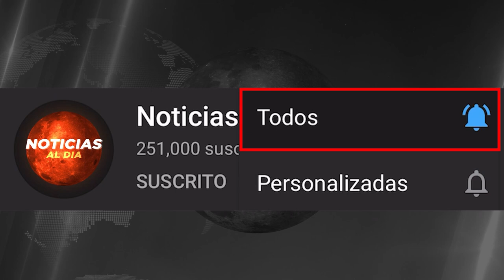RUSIA Y UCRANIA HOY NOTICIAS 16 DE FEBRERO 2023, ZEKENSKY PREOCUPADO NOTICIAS DEL MUNDO SEGUROS HOY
Gracias!..